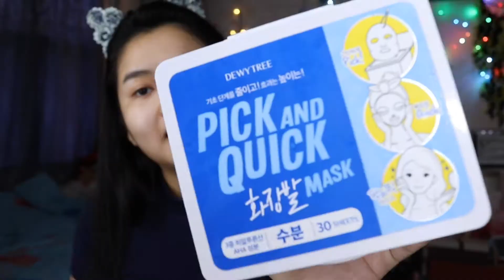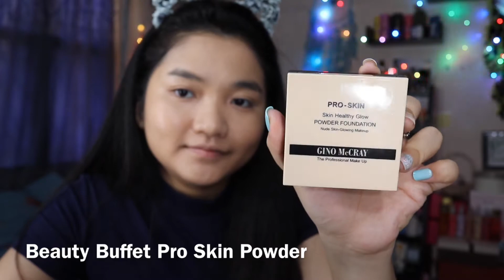Caterpillar's Day out Makeup!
Hello Everyone!! 🐛
Welcome back to Caterpillar's YouTube Channel 💗

Here's a makeup tutorial that I usually wear for hanging out and chill with friends. Hope u guys enjoy.

See you on next Videos.